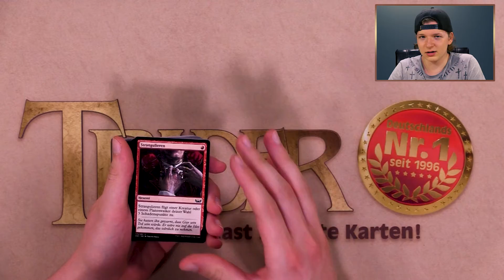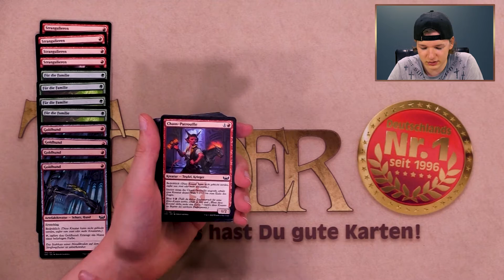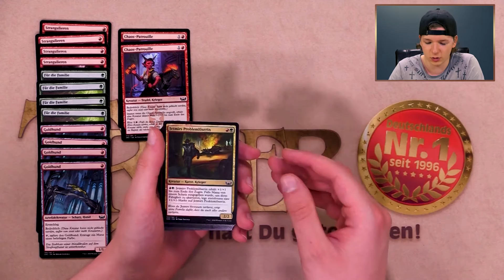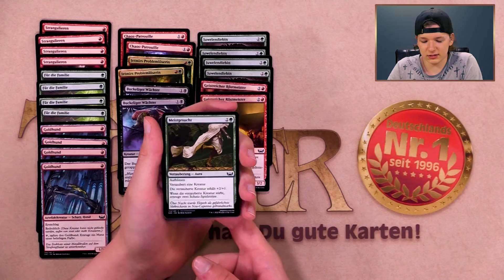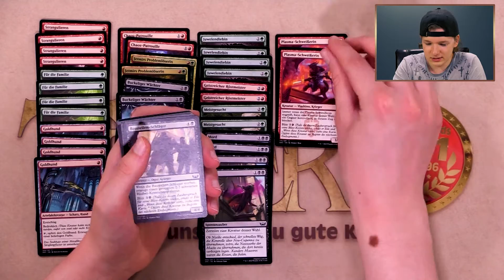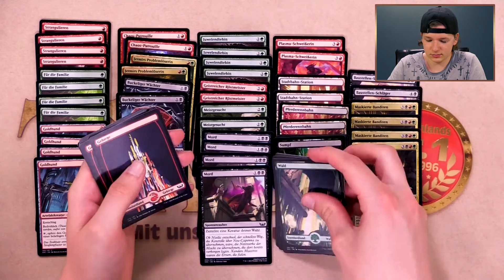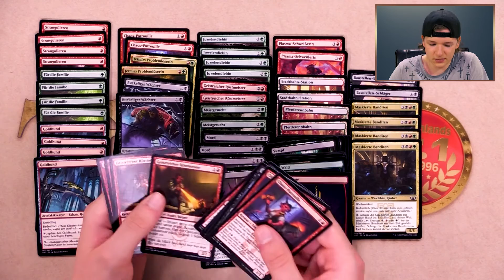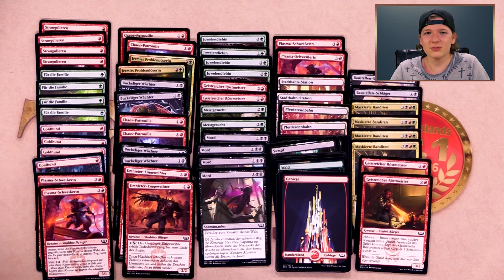Magic Einsteiger Deck bauen | Streets of New Capenna | MTG Umnieter | Magic the Gathering deutsch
Magic spielen muss nicht teuer sein! Julien stellt Euch sein grün-rot-schwarzes Umnieter Deck vor, nur bestehend aus gewöhnlichen Karten der "Straßen von Neu-Capenna" Edition, dass er auch im Twitch Stream spielen wird!

Achtung: geänderte Stream-Zeiten!